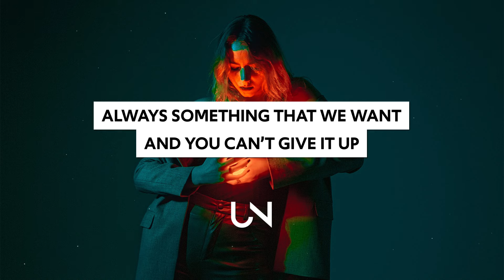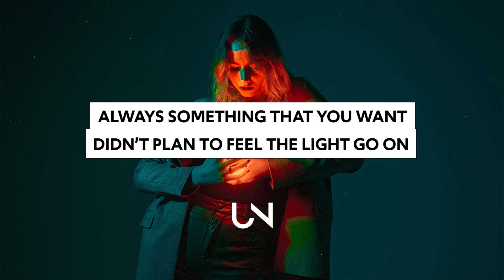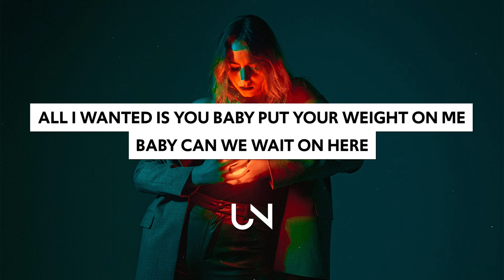SBTRKT - NO INTENTION (Lyrics) feat. LEILAH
SBTRKT - NO INTENTION (Lyrics / Lyric Video) feat. LEILAH

Lyrics for SBTRKT - NO INTENTION feat. LEILAH
NO INTENTION
Running it…
Always something that we want
And you can’t give it up
Picking the pieces where we left
It’s never enough
To just be who we are
Ain’t it’s easier
To leave things here right they can stand
It’s always wrong up close
Did you know that I’d run
All this time to ourselves feels timely
Baby know you hypnotise me
How do we let this die
Now I’ve met this side of you
At the best of times
You make it feel real tonight
If it’s a test, I tried
And now I can’t let go no no
Pick up what’s left and ride
Pick up what’s left and go
I might be running these lights
Back to your apartment
Been running outside
To crack this beating heart of mine
A feeling this time
Is we might just make it over too
Baby over to you
All that (I want)
All that (need is more love)
Keep my blade beside me
Cause of all the ways you tie me up
Don’t know where your heart’s gone
Was owning it trouble enough for you
When you find (find it)
Know I’m right here (right here)
All I wanted is you
Baby put your weight on me
Baby can we wait on here
Know you’re messing with my mind
Oooo
Always something that you want
Didn’t plan to feel the light go on
They don’t bury deep enough
Chasing fire get entangled with another love
Know me better than to bluff
I thought it’d be easier
Watching u give it up
Till we give it up
Did we give it up
Cause we both know by now
Pre/ Chorus again
All I want
And it’s all I
All that I want yeah
All that I wanted with you
My my my my my my my business I keep taking it all
I keep taking it all
But I
In my, In my my mind
My my my my my my my business I keep taking it all away

» UNCVRD«